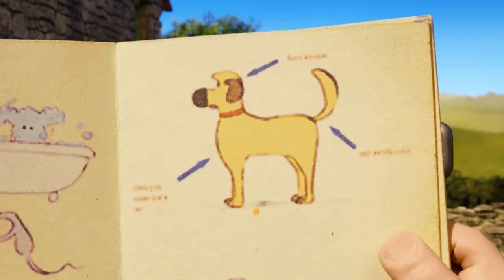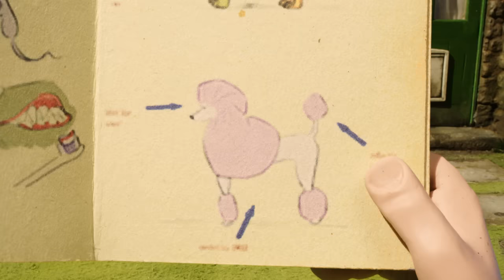The Dog Show | Shaun the Sheep Season 4 | Full Episode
It’s time for the Annual Dog Show & the Farmer is sure Bitzer has a good chance of winning this year.